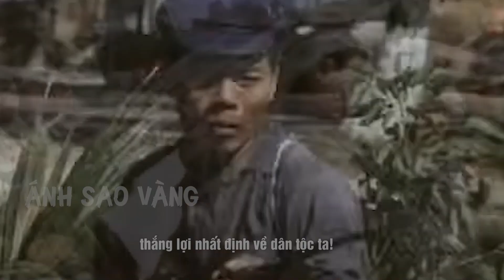Vũ Khí Tự Chế Của Việt Nam Khiến Lính Mỹ Phải Khóc Thét Không Có Đường Lui